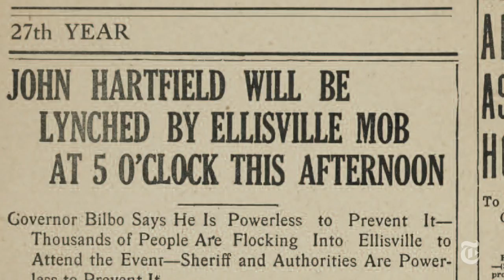Haunted by Memories for 100 Years | The New York Times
In 1915, Mamie Kirkland and her family fled Ellisville, Miss., in fear that her father would be lynched. She swore she would never return. But at age 107, she made the journey.

Produced by: KASSIE BRACKEN and YOUSUR AL-HLOU